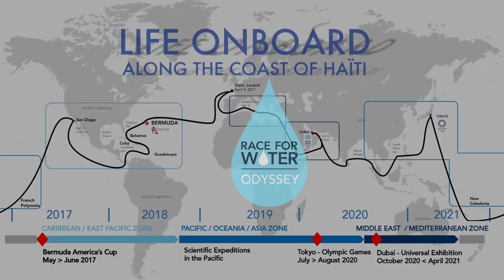ODYSSEY #49 - Cuba : Life on board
Discover the daily of the Race for Water crew, ambassador vessel of the Race for Water foundation running only by the sun, the wind and the water.

The Race for Water Foundation is dedicated to the preservation of the water and the oceans in particular. Today, seriously under threat from plastic pollution, it is imperative that this essential resource for life is protected.To prevent plastic waste from reaching the waterways and oceans by developing social models and business models that give value to plastic waste and hence encourage its collection.